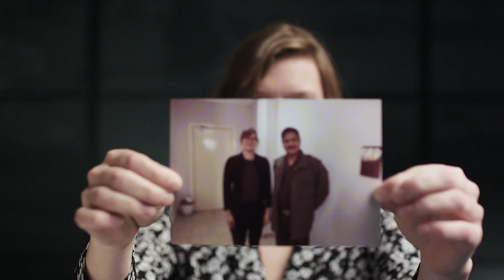Civiele Missiepool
Drie civiel experts vertellen over over hun missies in Sahel Niger, Irak en Kosovo. Bekijk deze video om een indruk te krijgen van hun werk. Enthousiast geworden? Lees via deze link hoe u kunt solliciteren naar een plaats in de civiele missie pool